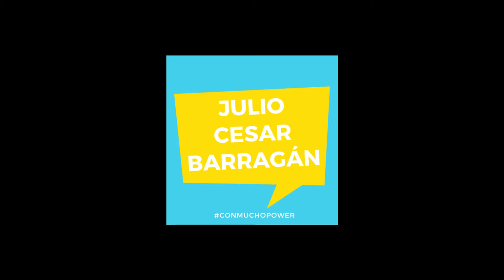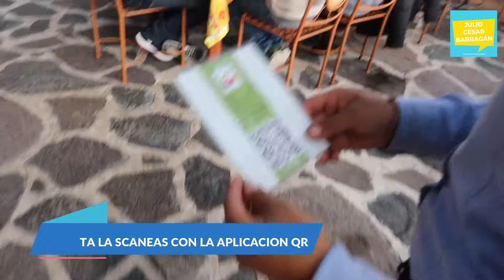EN BERNAL SE DESAYUNA #$%"'¿# VEAN LA EXPERIENCIA Julio Cesar Barragán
Si vas a Peña de Bernal tienes que ir a EL MEZQUITE un restaurant de Pocam. checalo!